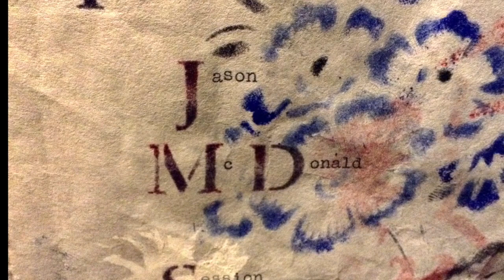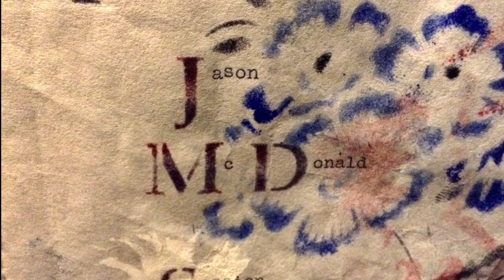Tree Song-Jason McDonald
My friend Jason McDonald is a talented guitarist and songwriter. I had the opportunity to record this song he wrote.